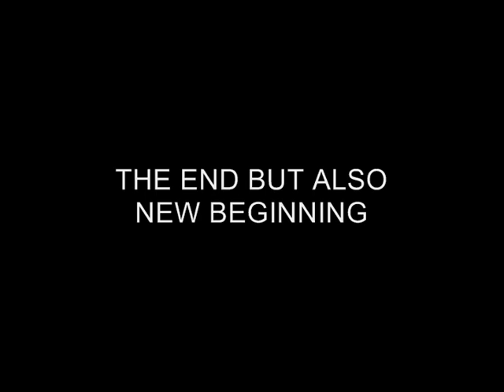DRAWING PORTRAIT THOMAS GOTTSCHALK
-Portrait drawing-paintings-drawing Art-Drawing Pastell- Drawing Basque Powder-Teaching drawing-football-Drawing celebrities-celebrity-Education-porn-Football Portraits Celebrity-football-THOMAS GOTTSCHALK-portrait stars-Stars-paintings hand made-Art -KHALED ABD EL KARIM EGYPT-Ken Maadi-GERMAN-Khaled3Ken-GALLERY-EXHIBITION-POP ART-VIDEO LIVE-ACRYL-MUSEUM ART-Teaching drawing portrait-TV-Charcoal Drawing-PICASSO-famous people-drawing portraits-HAMBURG-HOW TO DRAW-